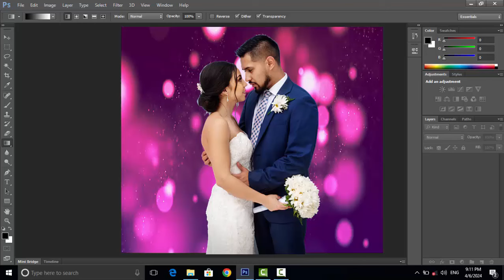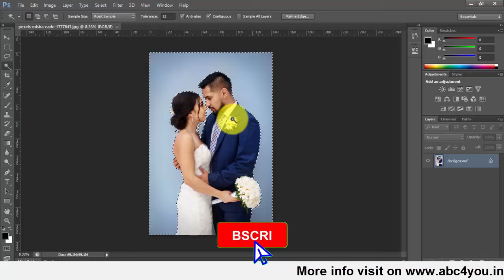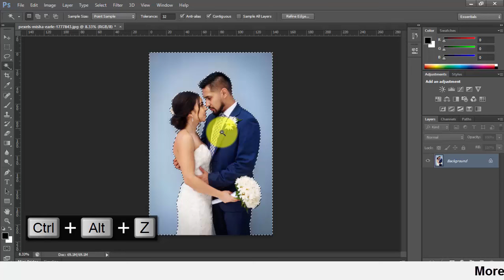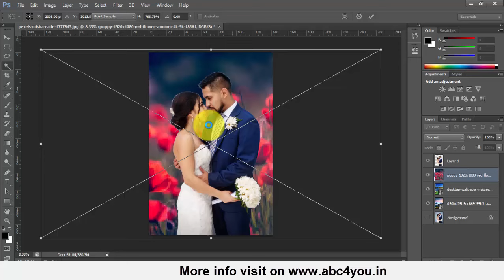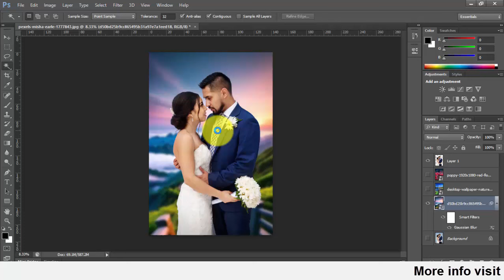How to remove background in photoshop | Background remove kaise kare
आज हमलोग इस विडियो में सीखेंगे किसी भी इमेज का background change करना तो विडियो को लास्ट तक देखते रहिये

Remove background photoshop,2023,7.0,2022,cs6,2024
Remove background from photo
Remove background
Photoshop tutorial
Photoshop for beginner